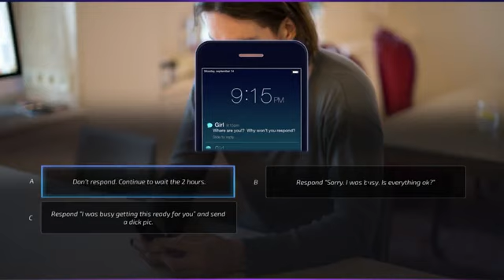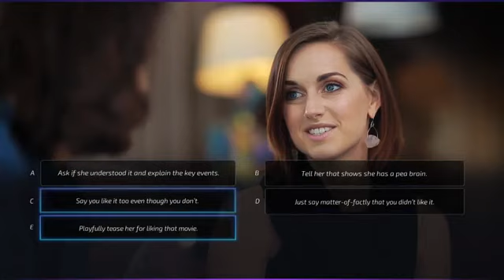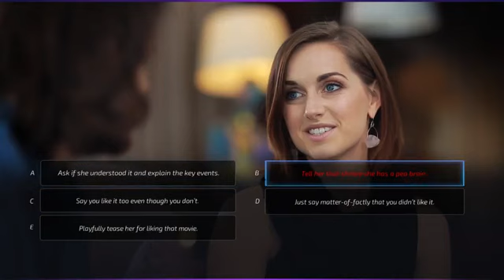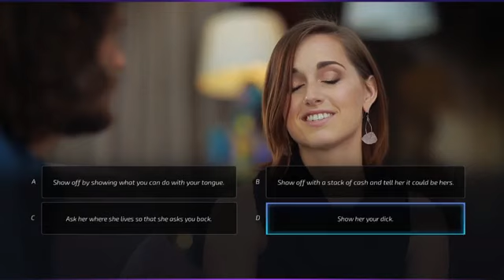Super Seducer Episode 1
Super Seducer PC Game Playthrough